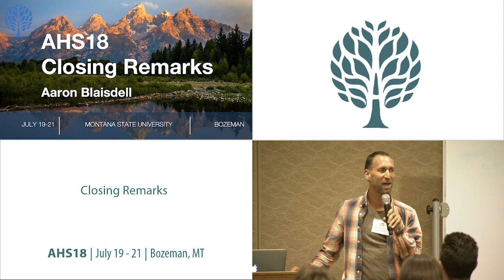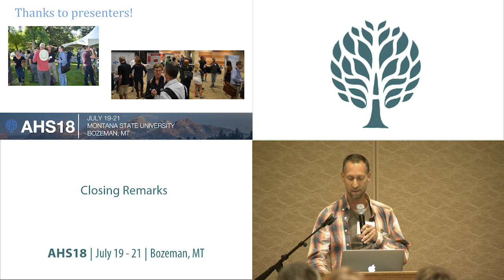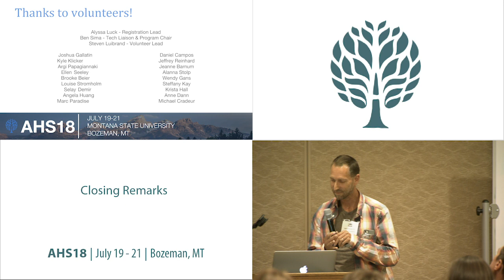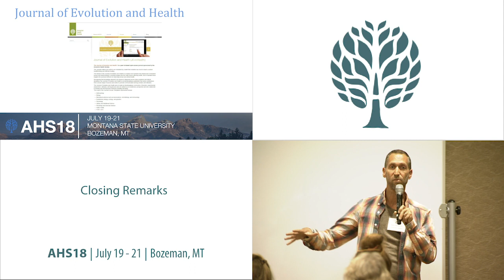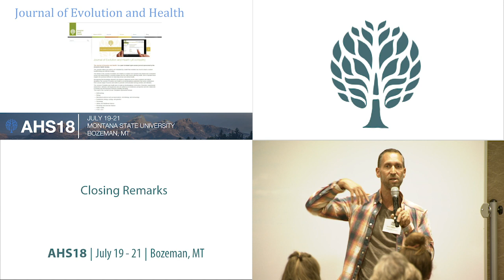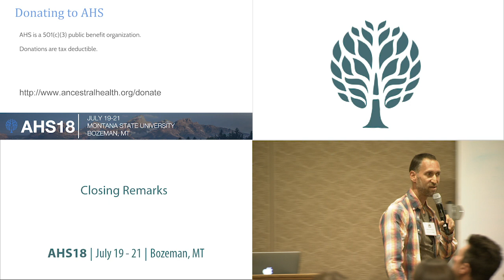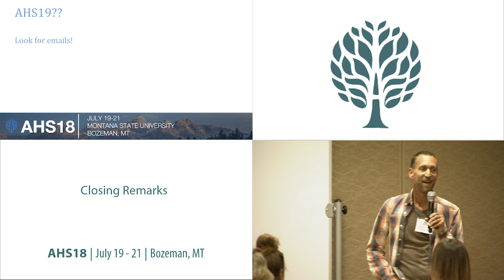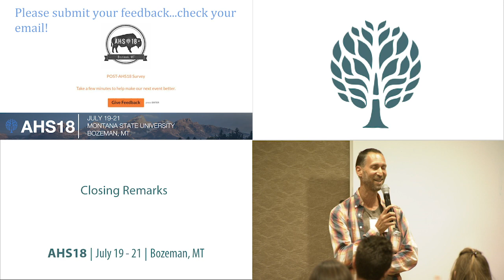AHS18 Aaron Blaisdell - Closing Remarks